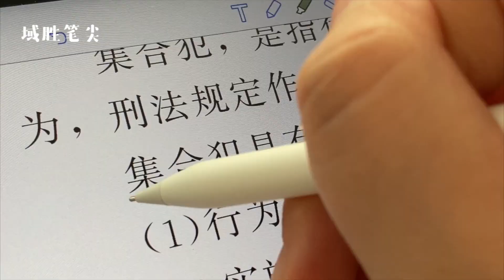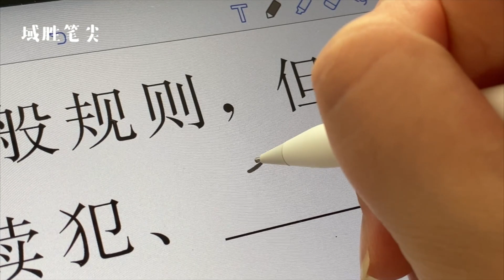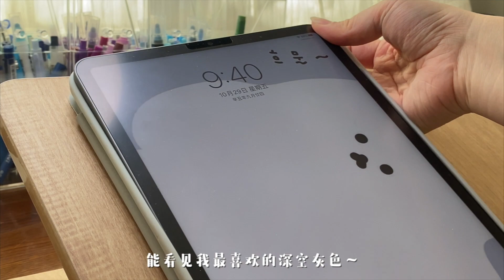【ASMR】白噪音/减压助眠【EPIC无忧】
【ASMR】类纸膜/御生笔尖/手写语音控制/白噪音/减压助眠【EPIC无忧】
😎语音控制手写，笔触声音和许多分享
😜希望我的视频可以帮助你减压，放松，轻松入睡
😜快乐无忧~